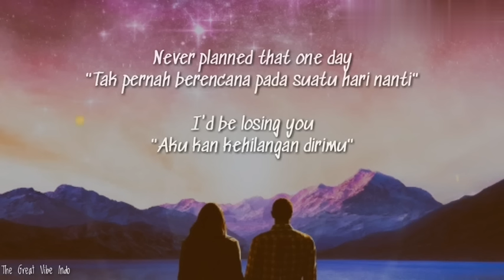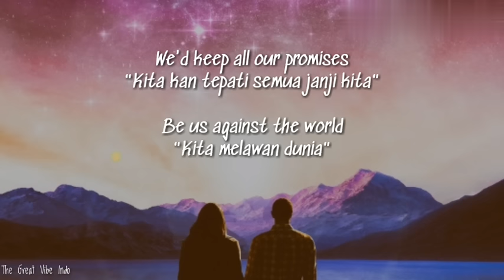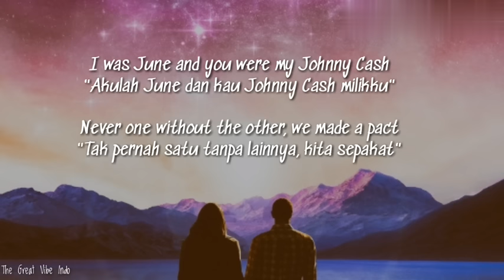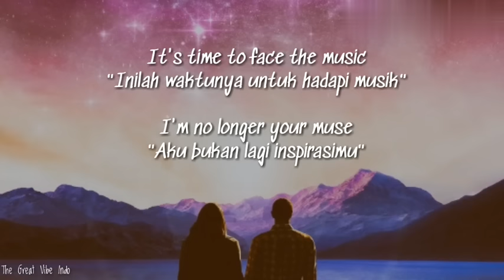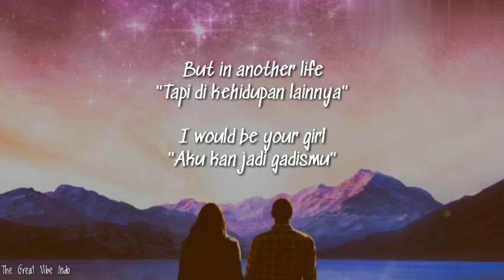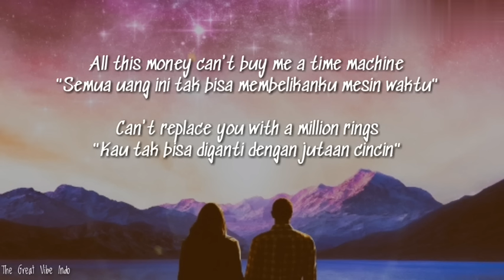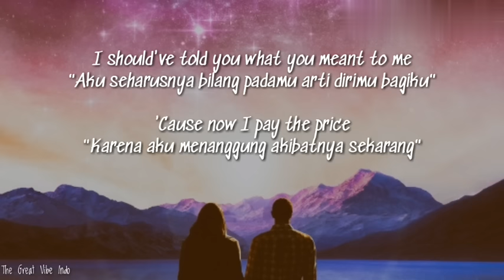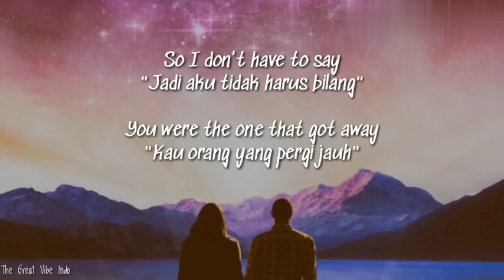Lagu ini akan membuatmu menangis bg.1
Brielle Von Hugel - The one that got away (Lirik Terjemahan)
The One That Got Away - Katy Perry (Terjemahan Lirik)

Musim panas setelah sekolah berakhir saat pertama kita bertemu
Kita pacaran di mobil Mustangmu sambil mendengarkan Radiohead
And on my 18th Birthday
Dan pada ulang tahunnku yang Ke-18
We got matching tattoos
Kita membuat tato yang sepasang

Used to steal your parents' liquor
Kita pernah mencuri minuman orang tuamu
And climb to the roof
Dan naik ke atap
Talk about our future
Membicarakan tentang masa depan
Like we had a clue
Seolah-olah kita punya petunjuknya
Never planned that one day
Kita tidak pernah merencanakan bahwa suatu hari nanti
I'd be losing you
Aku akan kehilanganmu

Di kehidupan yang lain lah
I would be your girl
Aku akan menjadi pacarmu
We'd keep all our promises
Kita akan menepati semua janji kita
Be us against the world
Bersama kita akan melawan dunia

I would make you stay
Aku akan membuat kau tetap tinggal
So I don't have to say
Jadi aku tidak perlu mengatakan
You were the one that got away
Bahwa kau satu-satunya yang telah pergi
The one that got away
Seorang yang telah pergi

Aku adalah June dan Kau adalah Johnny Cash ku
Tak pernah satu tanpa yang lainnya saat kita membuat perjanjian
Terkadang saat aku merindukanmu
I put those records on (Whoa)
Aku membuka dan membaca catatan-catatan tentang kita

Seseorang mengatakan bahwa kau telah menghapus tato mu
Dia melihatmu di pusat kota dan kau menyanyikan lagu Blues
Ini saatnya aku memutar Musik
I'm no longer your muse
Bahwa aku bukanlah Lamunanmu lagi

Tapi di kehidupan yang lain lah

Seseorang yang telah pergi
The o-o-o-o-o-one
Se oraaaaang

[Bridge:]
All this money can't buy me a time machine (Nooooo)
Semua uang ini tak bisa belikan aku mesin waktu (Tidaaaak)
Can't replace you with a million rings (Nooooo)
Tak bisa menggantikan kamu dengan jutaan cincin (Tidaaak)
Aku seharusnya mengatakan padamu sungguh berartinya dirimu bagiku
'Cause now I pay the price
Karena ini saatnya aku membayar ganjarannya..

The o-o-o-o-o-one
Se oraaaaang

Title : The One That Got Away

Artist : Katy Perry

Album : Teenage Dream

Year : 2010

Alih Bahasa : Yuwan Blackholes

Terjemahan Lirik Lagu Barat